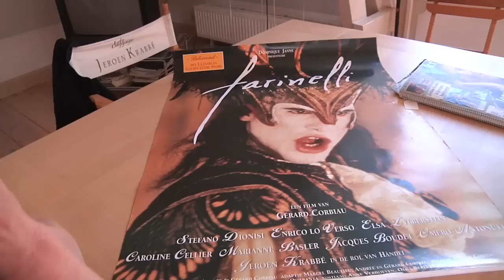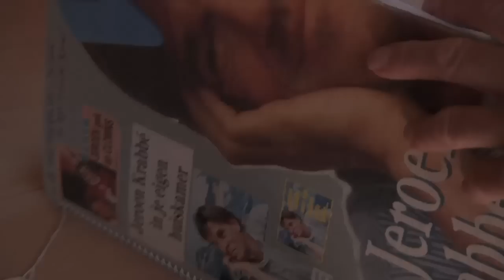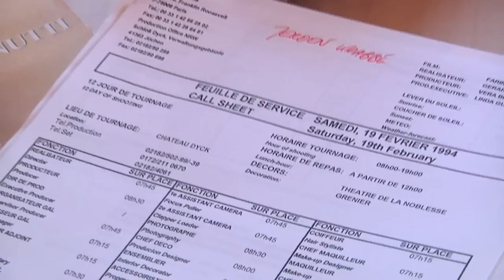Jeroen Krabbé over de componist Händel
Acteur en schilder Jeroen Krabbé speelde in de film 'Farinelli' (1994) de rol van George Frederic Händel. Wat voor een man was Händel?